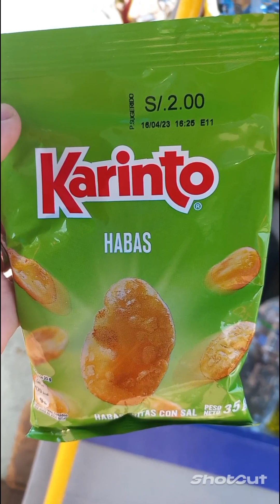пляж в Мирафлорес